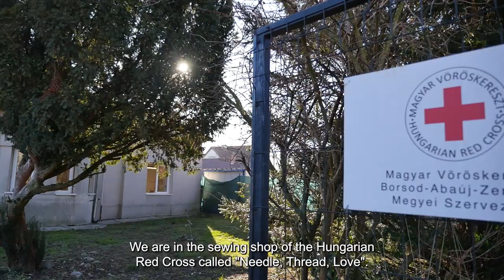4IM: Job Shadowing to Leap Forward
4IM is a 30-month project led by the Municipality of Miskolc, Hungary, with the aim of instigating changes to the city's employment and social services and subsidy structures to make them more accessible to the most vulnerable groups.

During the period November 2021 - June 2024, the project seeks to test an innovative integrated service package in two disadvantaged neighbourhoods. The project addresses a long-standing problem: helping the city's most marginalised people access adequate support for financial and labour market integration while reducing the risk of poverty.

This video presents the job shadowing programme ran by the Municipality of Miskolc and the Hungarian Red Cross to help members of marginalised groups access learning and career development opportunities.